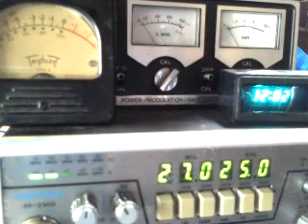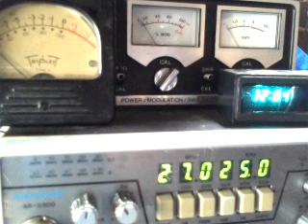55ZERO and 26ZERO 7 18 2017 12 04 PM